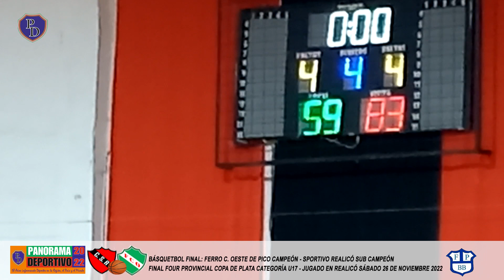PANORAMA DEPORTIVO TV 2022: BÁSQUETBOL: FINAL FOUR COPA DE PLATA U17 FERRO C. O. DE PICO CAMPEÓN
Se jugó el Final Four Copa de Plata de la U17 en Realicó. Sábado 26 de Noviembre del 2022.
Gimnasio del Club Sportivo Realicó.
Semi Final 1 Ganó Ferro de Pico a Pico F. C. 74 a 57, la Semi Final 2 la ganó Sportivo Realicó a Juventud Unida de Alpachiri 86 a 45. La Final la ganó Ferro de Pico a Sportivo Realicó 83 a 59.
Imágenes, Edición y Difusión: Héctor “Tito” Cabrera.  Panorama Deportivo desde Realicó La Pampa Argentina Difusión de actividades deportivas.